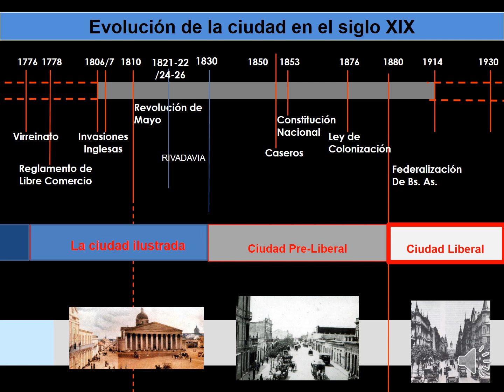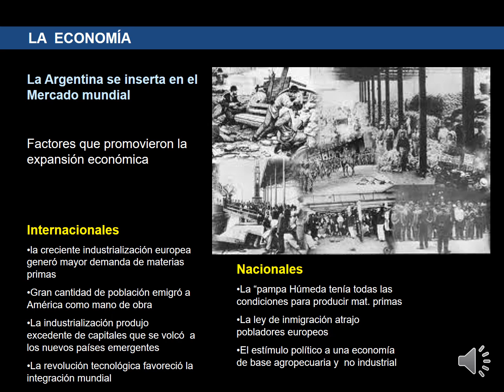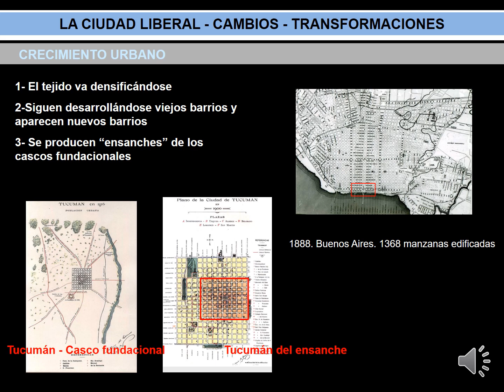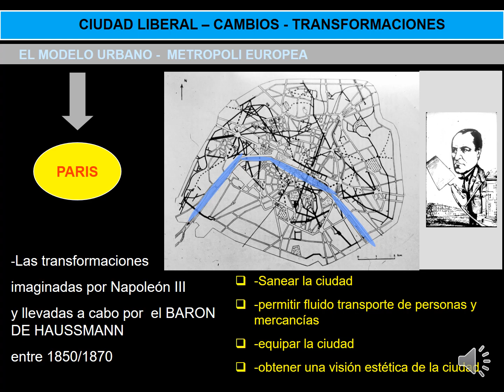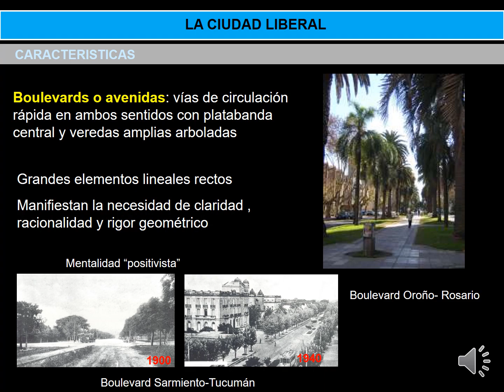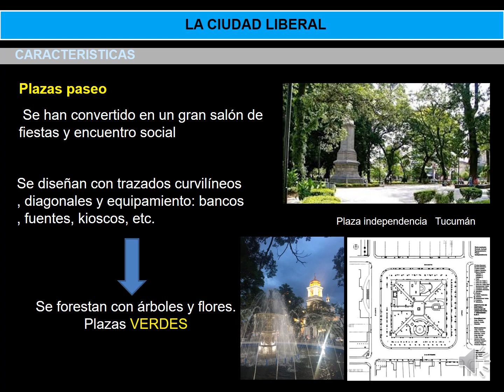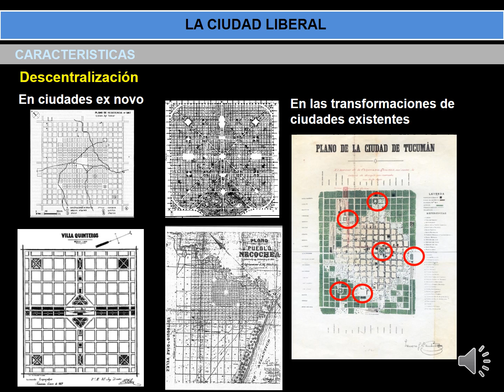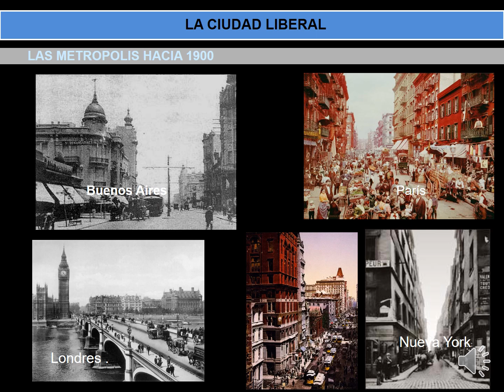CLASE N° 12. PARTE 1- CIUDAD LIBERAL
Mag Arq. Ana Chiarello
Cursado 2021